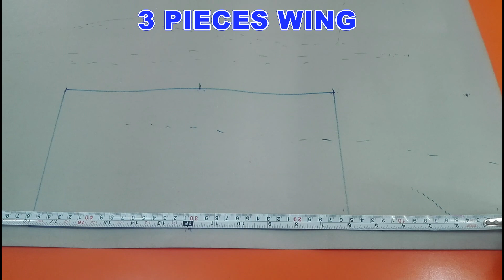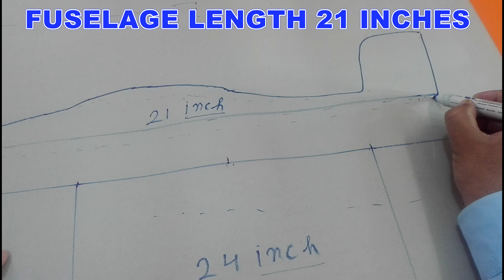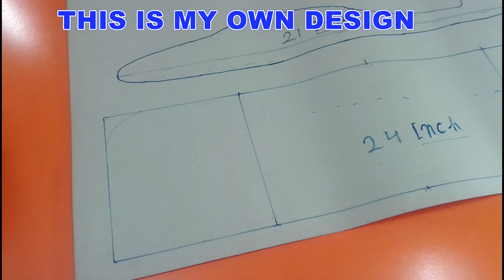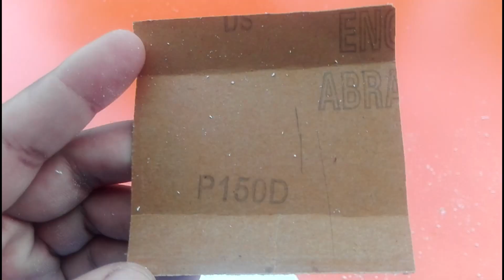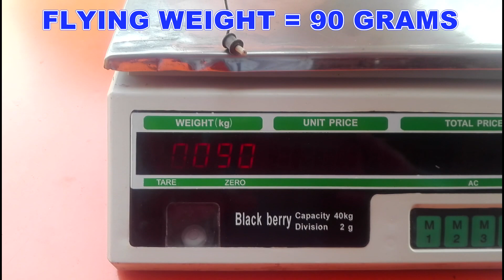How To Make RC Plane With Broken Helicopters | RC Plane From RC Helicopter